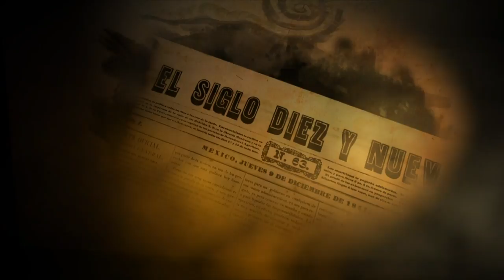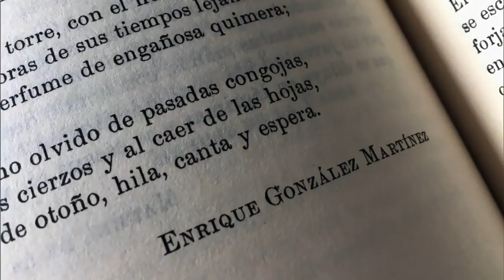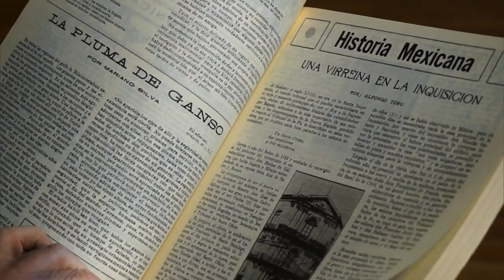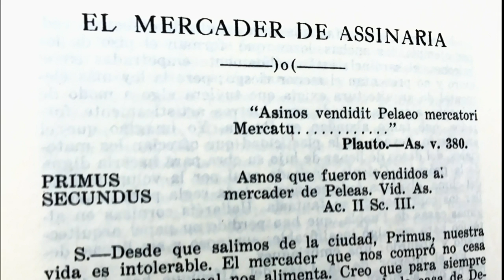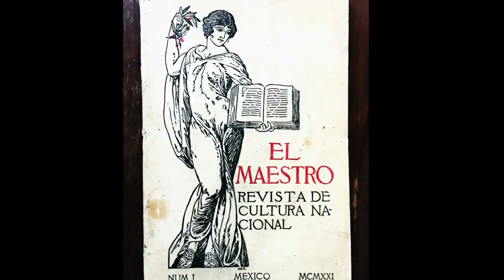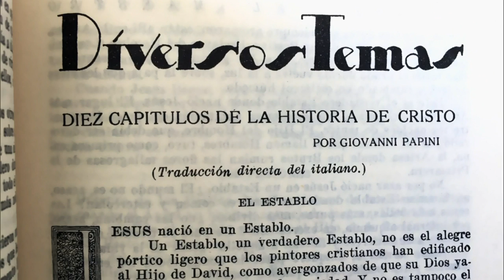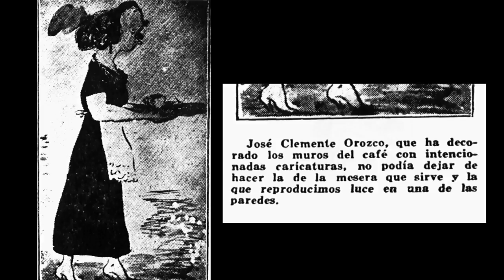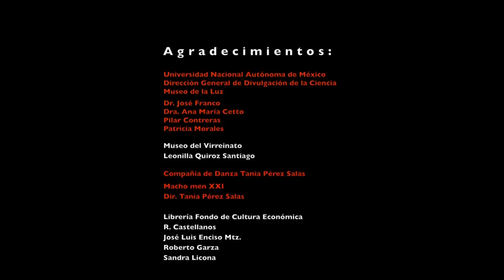Un renacimiento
A través de un recorrido histórico por las letras, la danza, el teatro y la música del siglo XVIII, Humberto Musacchio revela la Historia del periodismo cultural en México, desde la llegada de la imprenta en 1539, hasta el decreto de la libertad de la misma en el año de 1812.